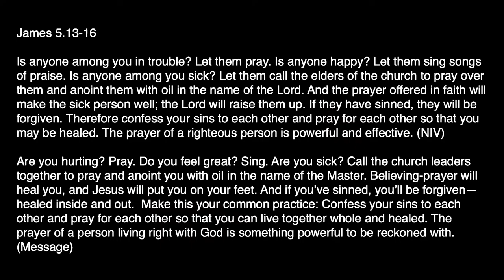CapCityGrowth Live | Study of James | 08-10-22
Wrapping up our study of the book of James.